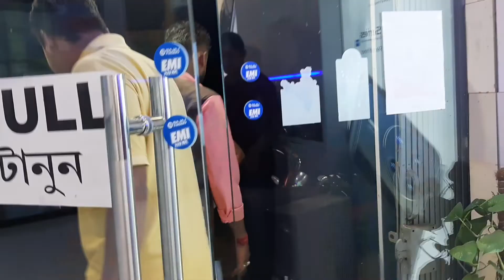বোনকে নতুন phone gift করলাম 🤗surprise ।।Vivo T1🤗